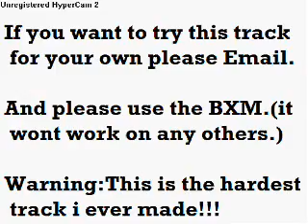Free Rider 2:hardest track ever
Free Rider:hardest track ever.
this is the hardest track EVER!